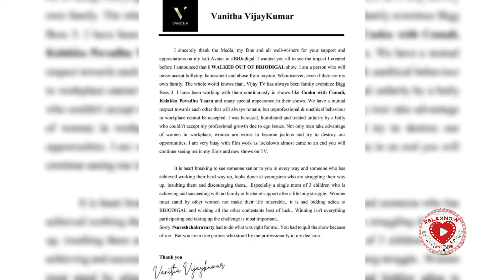நடுரோட்டில் Photoshoot | Natrajan Yogibabu Surprise Visit | Vanitha Quit!!|Sridevi Friends Meetup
relaxnow cini tube channel

I'm on Instagram as @relax_now123. Install the app to follow my photos and videos.